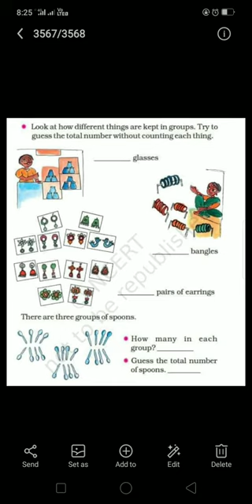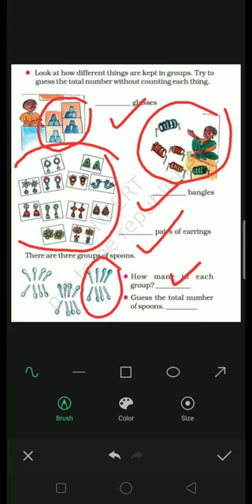Chapter 2 Counting in Groups | Grade 2 Mathematics | NCERT | CBSE